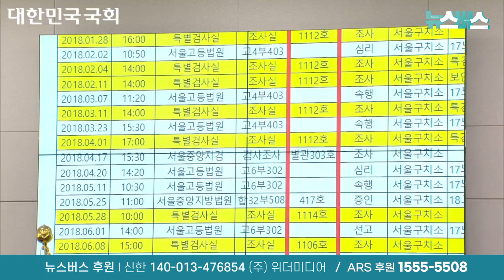김건희 '명품백 무혐의' 발표에 분노한 박은정, "김건희씨! 알선수재!, 특정범죄가중처벌!" (24/08/23)